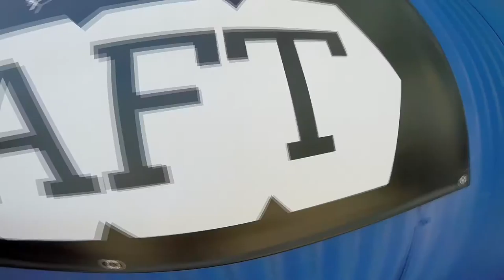Esteban Escobar Skydive Taft.